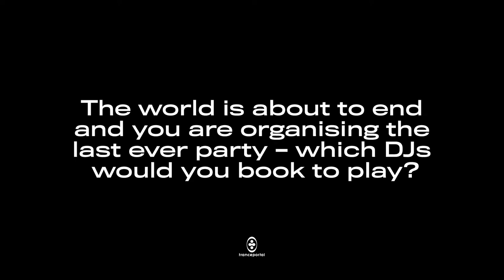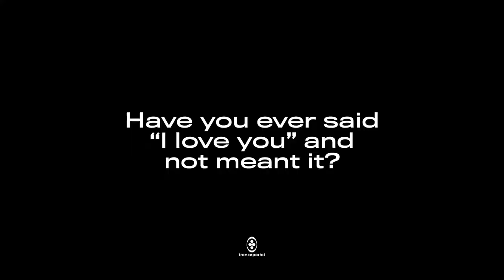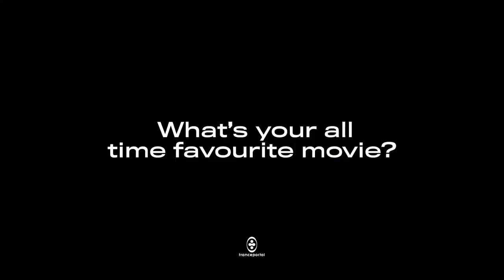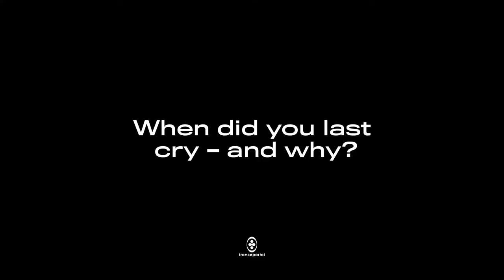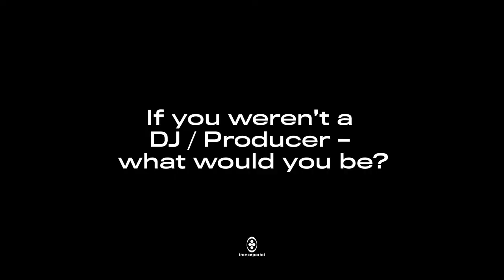Tranceportal Talks To Will Atkinson (Interview)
Next up on the shores of Loch Lomond in Scotland - Will Atkinson, Big Billie, The last king of Scotland.

Tranceportal is the new home of all things trance. From Tech Trance to Uplifting Trance, Vocal Trance, Progressive Trance- this is the channel that will bring you the hottest beats from the artists that are pioneering and pushing the scene forwards.